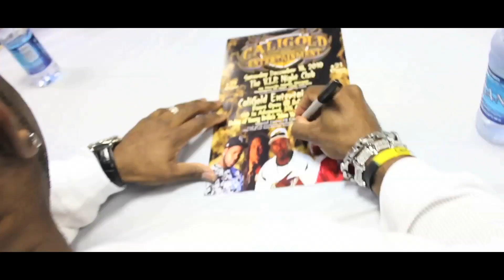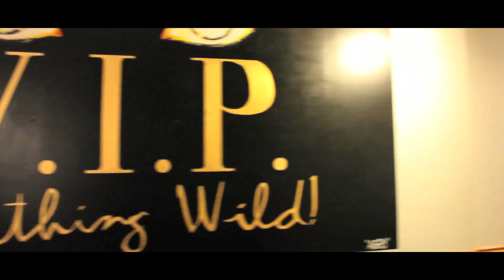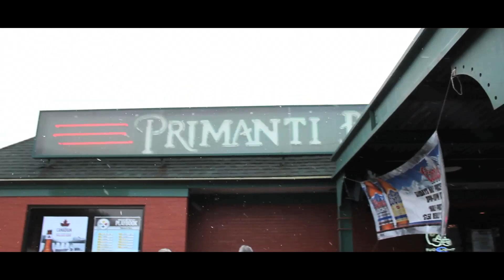Caligold: "Day in The Life" Pt. 2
Caligold Entertainment CA to Pa. Check out a day in the life of J.GiB, Simps Da 45, Qujuan, Brillz, Gorilla Dost and Kid Malvo.